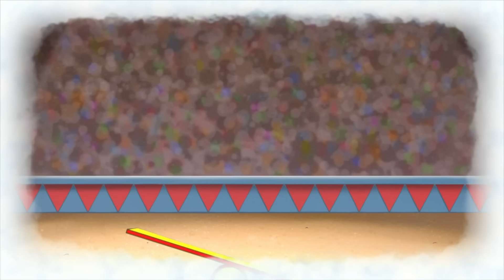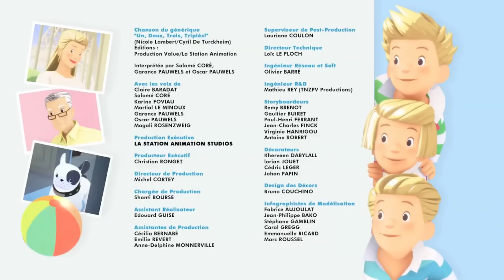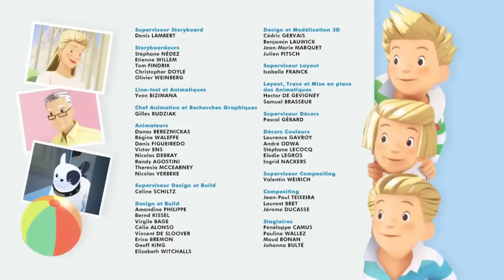Les Triplés - LA FÊTE DES GRANDS-PARENTS - COMPILATION